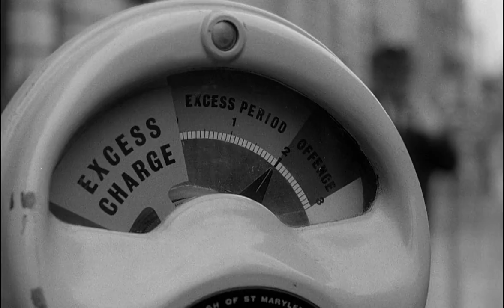Julie Christie & Laurence Harvey in "Darling" (1965)